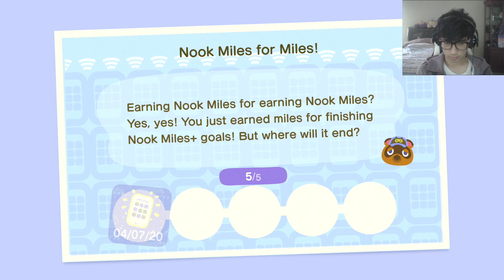Lets Play Animal Crossing New Horizons Bahasa Indonesia #4